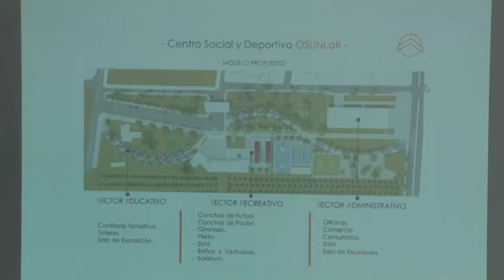Presentaron el proyecto de jerarquización del Centro Social y Deportivo OSUNLaR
Se realizó la presentación del proyecto de refuncionalización del Centro Social y Deportivo de la Obra Social de la Universidad Nacional de La Rioja (OSUNLaR), que tiene como objetivo poner en valor dicho lugar. La propuesta, elaborada por graduados de esta Casa de Estudios, plantea el desarrollo de un espacio recreativo, educativo, social y deportivo.